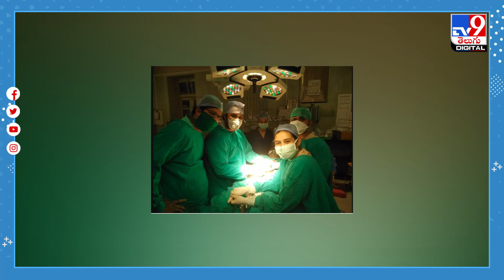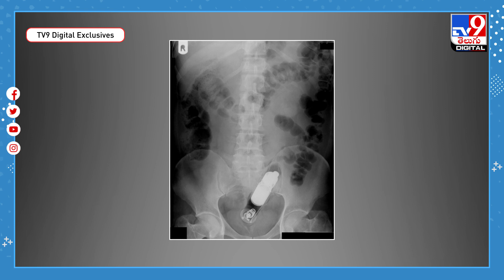విపరీతమైన కడుపునొప్పితో ఆస్పత్రికి.. ఎక్స్-రే రిపోర్ట్ చూసి డాక్టర్లు షాక్